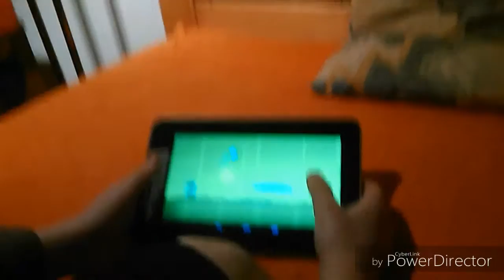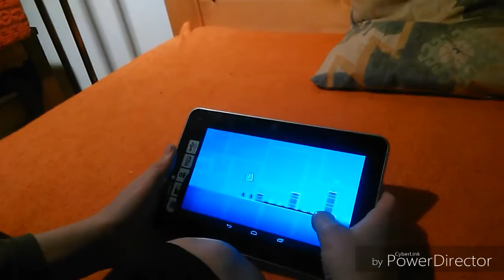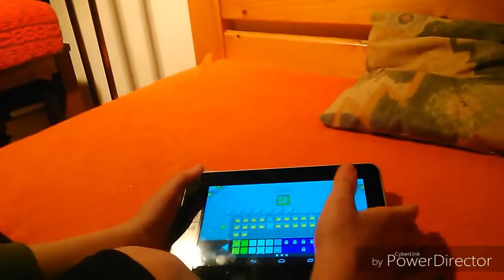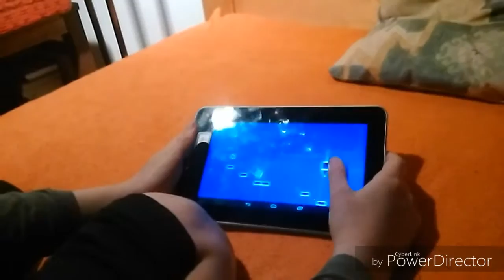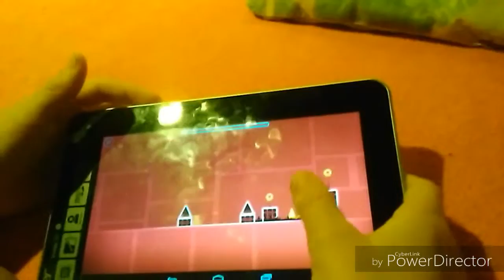Geometry dež dež deža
komentovaný průlet hrou a vyhrání levelu